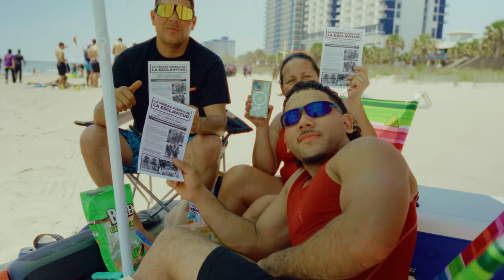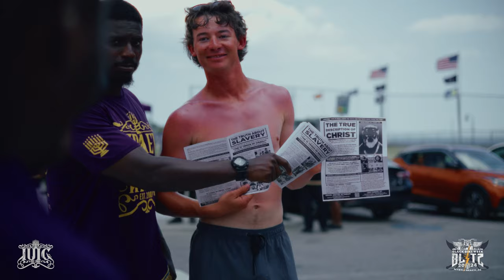Interracial Marriage VS The Bible